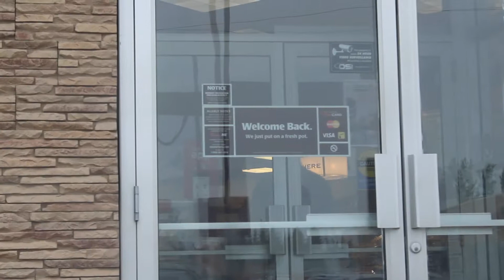Road Trip Day 7: SWIFT CURRENT